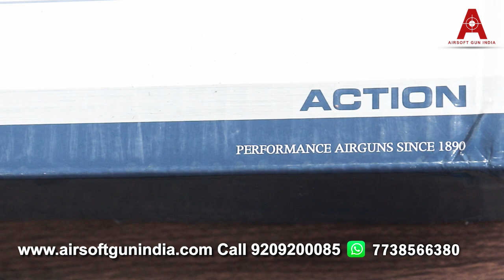5 reason why Diana Stormrider is the GOAT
5 reason why Diana Stormrider is the GOAT

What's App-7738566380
 Call-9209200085 ( Monday to Saturday 10 am to  6 pm )

DIANA PCP air rifle with excellent price-performance ratio. The rifle can be used in single-shot mode as well as with the 9 shot drum magazine supplied. Maximum filling pressure is at 200 bar.
The model has an 11mm prism rail, a silencer, an adjustable micrometric sight, a rubberized butt plate, and a manual safety.
The regulator is optionally available.
PCP technology
Single-shot & 9 round drum magazine
DIT - DIANA Improved Trigger
Adjustable micrometric sight
Rubberized butt plate
Tank volume 100 ml
Quick-Fill nozzle

Model DIANA stormrider®
System Pre-Charged Air Rifle (PCP)
Barrel Rifled Barrel
Caliber 4,5 mm (.177) pellet
Magazine Capacity 9 shots
Weight 2.300 g • 5.1 lbs
Length 1100 mm • 39,8“
Barrel Length 480 mm • 19“
Max. Velocity* 320 m/s • 1050 fps